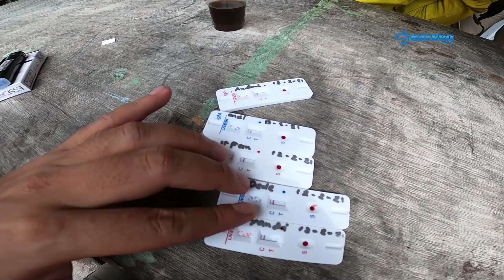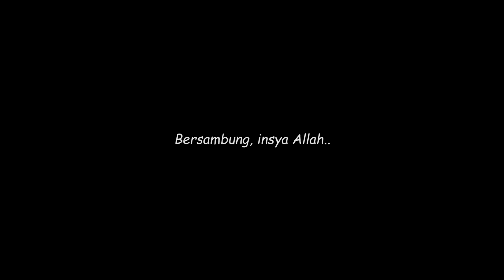Trip Ke Pulau Pari - Mancing dan Camping | Ultralight Angler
Trip Ke Pulau Pari - Mancing dan Camping | Ultralight Angler. Setelah vakum beberapa lama karena musim angin baratan, akhirnya kita mancing lagi bro. Walaupun cuacanya masih musim hujan bro yang penting anginnya sudah anteng. Bagi kalian yang ingin Wisata Kemping dan Mancing di Jakarta mungkin bisa nonton video ini untuk referensi. Simak video katbro Trip Ke Pulau Pari - Mancing dan Camping | Ultralight Angler. Sikat broo...

Follow Katbro Angler